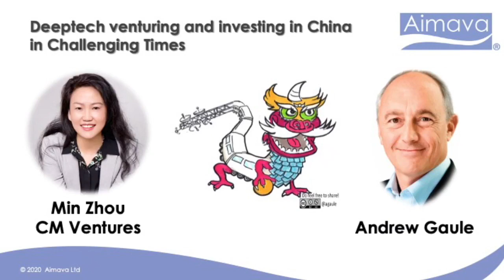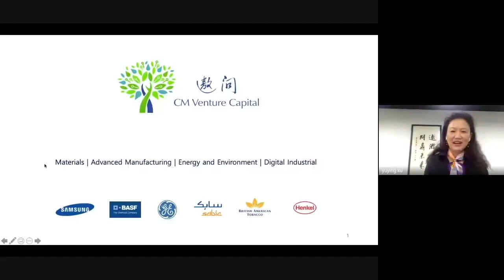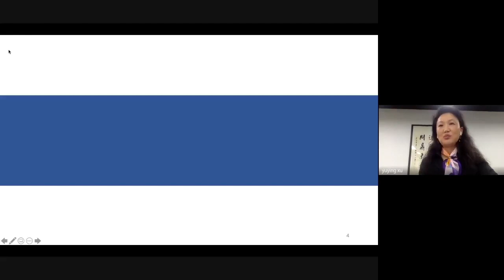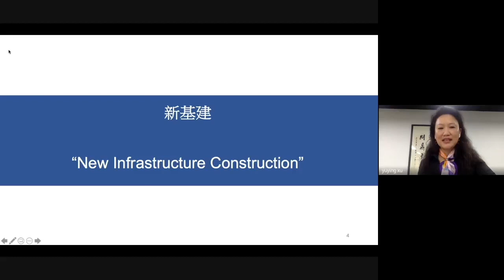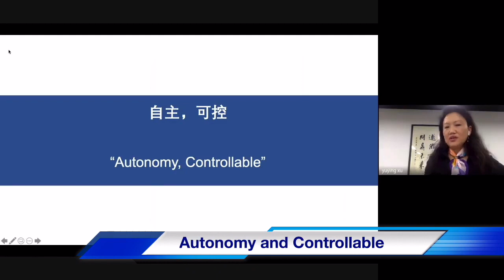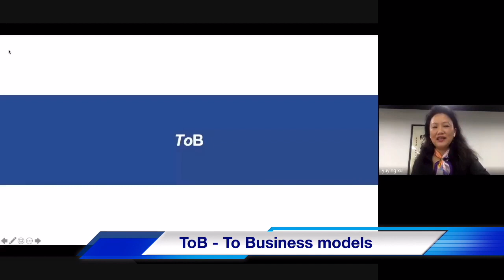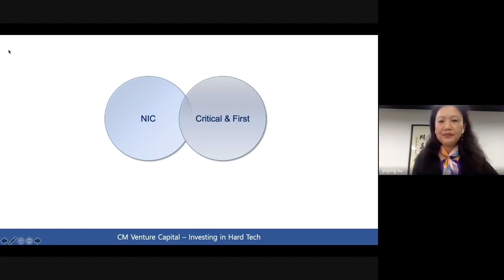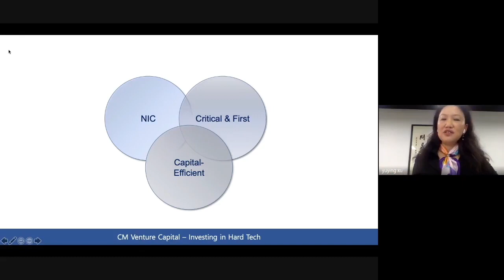Interview: Deeptech Venturing and Investing in China in Challenging Times - Dr. Min Zhou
Dr. Min Zhou, founding partner of CM Venture Capital shared her thoughts and insights on the topic of investing in the Chinese Deeptech industry and how the recent pandemic had changed the market landscape, during the discussion session with Andrew Gaule from Aimava.

00:44      What is the New Normal in China Post COVID-19
03:03      Limited Bad Debts in Startups - How are startups reacting to the changing market situations and the cash problems
05:44      Question on State Aid
06:30      Increasing Investment Opportunities in the USA
06:45      Question on Wider Asia Market vs. the West
09:35      New Infrastructure Construction
11:58      "Autonomy & Controllable"
14:32      ToB Business Model
17:02      Focus NIC - Critical & First - Capital Efficiency
17:52      Question on Clean Tech and Sustainability
19:46      Question on International Collaboration